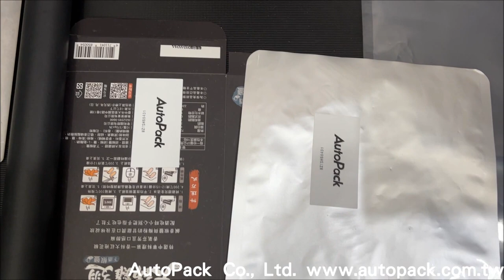Automatic Top Labeler/ Bag Labeler/ Carton Labler/ LT450S/ AutoPack Taiwan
Filling/Capping/Coding/Labeling/Tablet Counting/Customized Packaging Machines/Complete Line